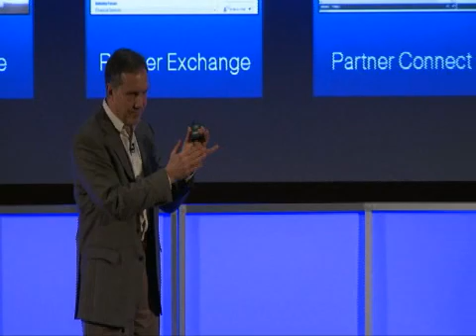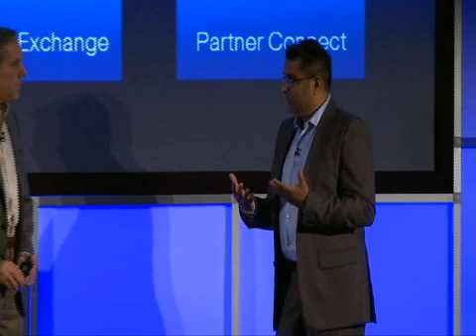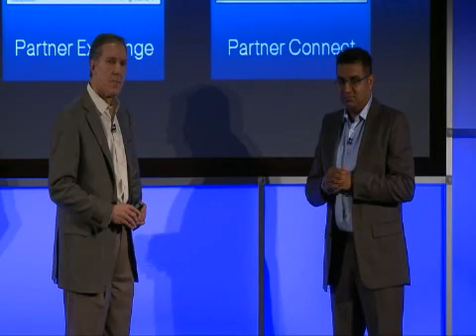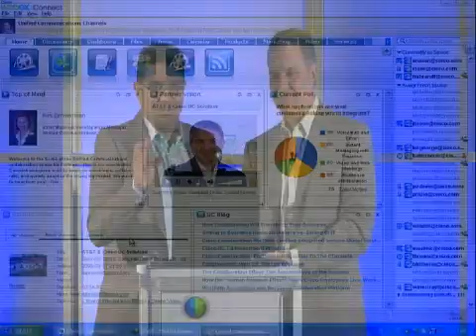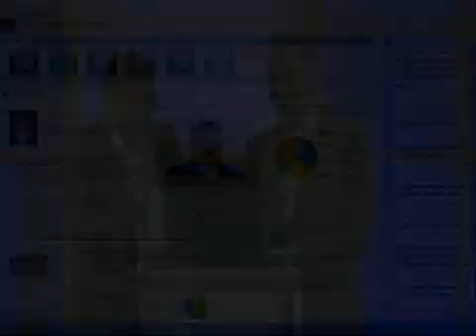Cisco Channel Exchange WebEx Demo pt 1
from Lisbon